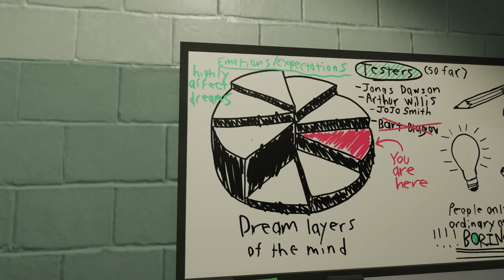EXPLOSIVE MENTAL OVERLOAD! (Superliminal- Cubism- Episode 3)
Join me as we explore the dreamscapes of Superliminal! Things get weirder.